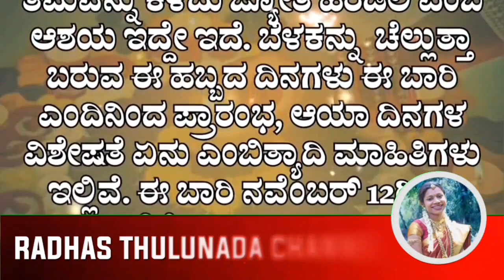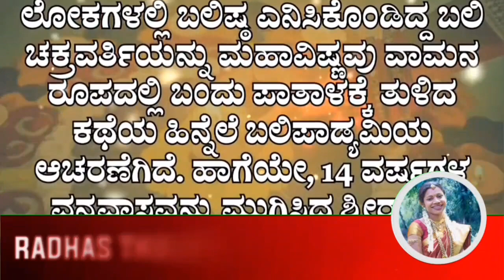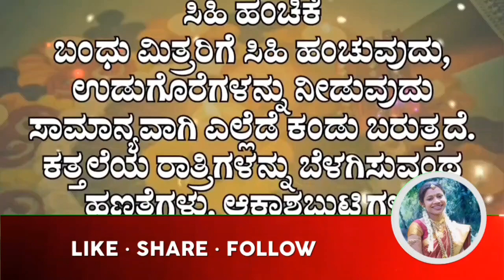ದೀಪಾವಳಿ ಶುಭ ಮುಹೂರ್ತ ಯಾವಾಗ? ದೀಪಾವಳಿ ಹಿನ್ನಲೆ ಏನು? ನರಕ ಚತುರ್ದಶಿ ಹಿನ್ನಲೆ